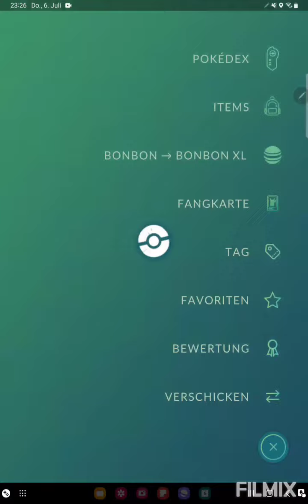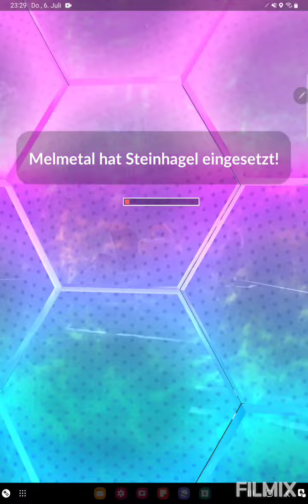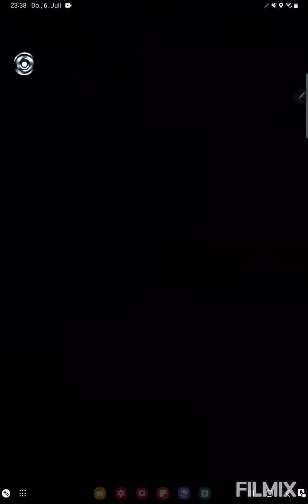Groudon macht seine Arbeit gut👷‍♂️🏗 Pokemon GO German/Deutsch